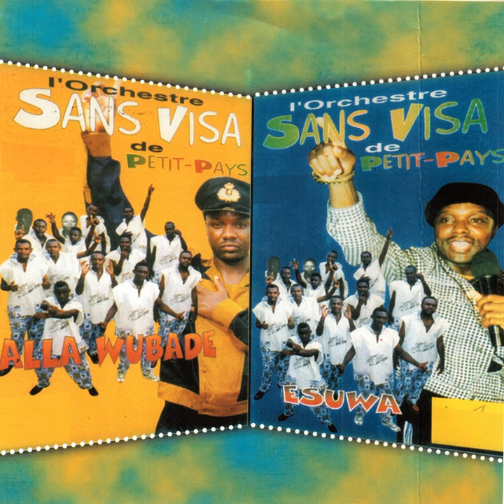Bekwadi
Bekwadi · L'orchestre Sans Visa de Petit Pays

Alla Wubade

Author: Adolphe Claude
Composer: Adolphe Claude
Author: Alexandre Moundi
Composer: Alexandre Moundi
Music Publisher: D.R